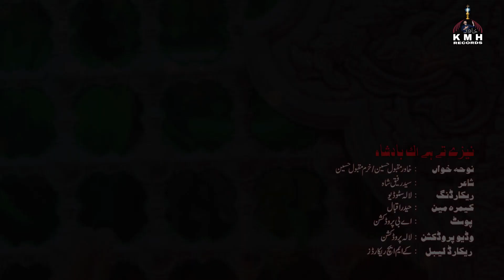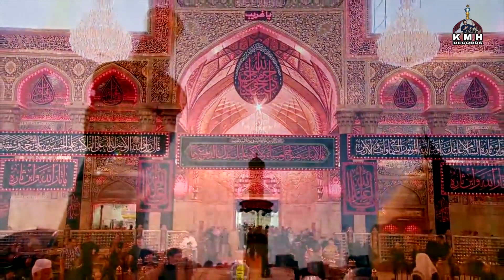NAIZY TE HA IK BADSHAH {2020-21} BY - KHAWAR MAQBOOL HUSSAIN & KHURAM MAQBOOL HUSSAIN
BISMILLAH

NOHA
NAIZY TE HA IK BADSHAH {2020-21}

NOHA KHUWAN
KHAWAR MAQBOOL HUSSAIN & KHURAM MAQBOOL HUSSAIN

POET
SYED RAFEEQ SHAH

AUDIO & VIDEO
LALA STUDIO & PRODUCTIONS {LAHORE}

CAMERA MAN
HAIDER IQBAL

ALL COPYRIGHTS RESERVED BY KMH RECORDS